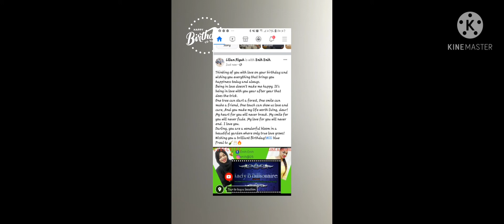Happy birthday to you our Beautiful sister Lady B Billionaire 🎉🎈🥂